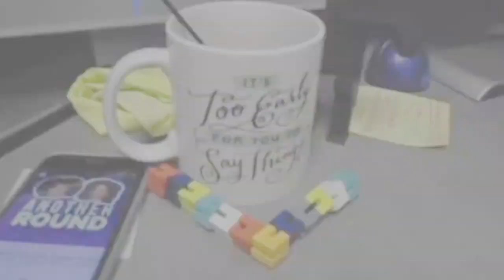Vlog #13: March 28, 2016 - April 2, 2016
@hb.photo (photography account)

Camera:
iPhone 6s